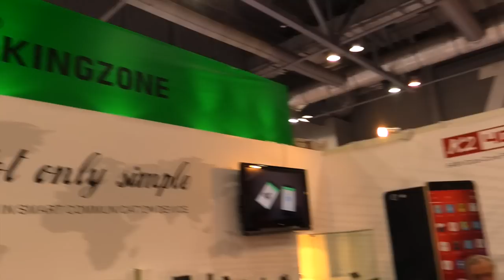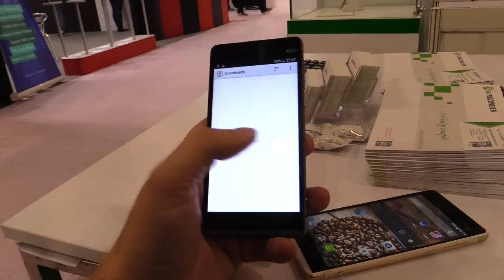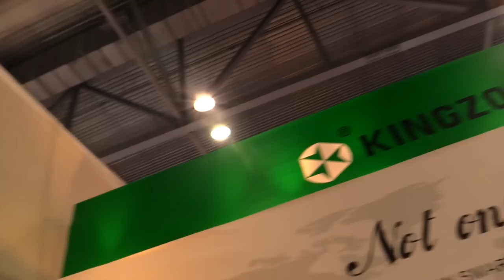Vidéo KingZone K2 par GLG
Vidéo KingZone K2 par GLG qui vient donc remplacer le Kingzone K1 et completer le recent Kingzone Z1